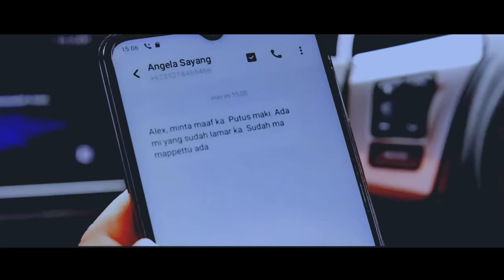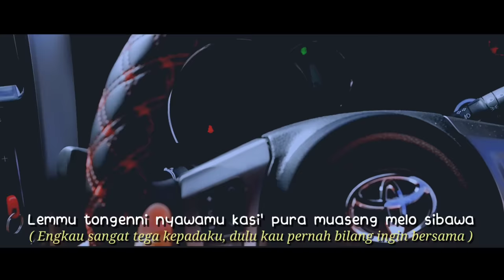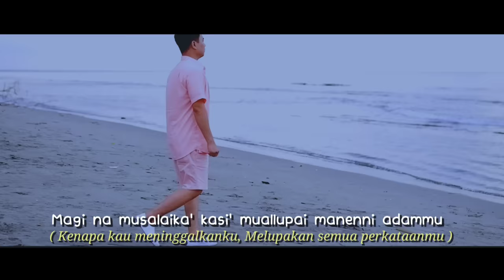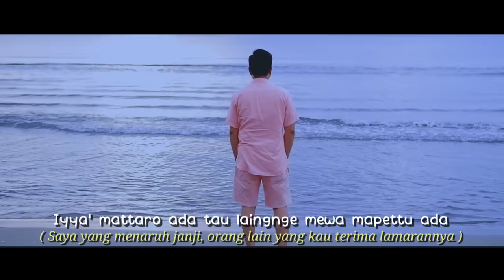IYYA MATTARO ADA NATAUE MEWA MAPPETTU ADA - Yuki Vii (Official Music Video) | Lagu Bugis Terbaru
Judul : Iyya' Mattaro Ada Nataue Mewa Mappettu Ada
Artis : Yuki Vii
Ciptaan : Erwin Agam
Lirik : Yuki Vii
Video : Illa Yahya
Produksi : Amor Studio Management
Lokasi : Al-Fath Stira Paradise Kab. Pinrang

Lagu ini diadaptasi dari lagu Rayo Dirantau dan Sudah Persetujuan Resmi dari Pencipta Lagu Erwin Agam untuk di Rilis Official Lagu Bugisnya.

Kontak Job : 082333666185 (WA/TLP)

Selamat Menyaksikan !!!